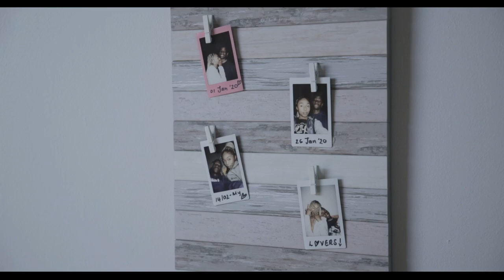LOVE BUG Short film | South African Youtuber | Botswana Youtuber#hollywoodmovie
Hey Guys , I am backkkkk . This is my short film and I played the character Thuli. I hope you all like it.

Film Produced by African Academy Of Cinematic Arts.
Distributer : African Academy Of Cinematic Arts